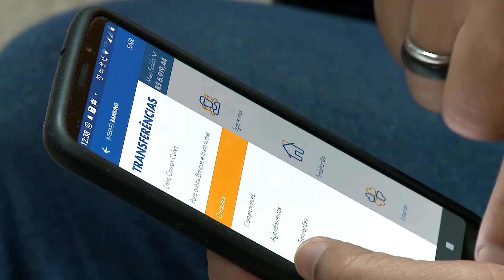TRF na TVJ - Devolução Aposentadoria - 14/03/2022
Valores de aposentadoria depositados após morte de servidor devem ser ressarcidos aos cofres públicos, A decisão é do TRF da 1ª Região.